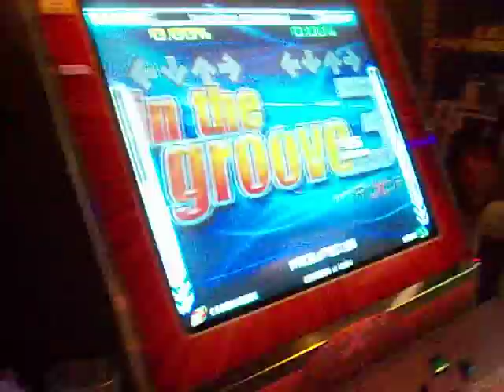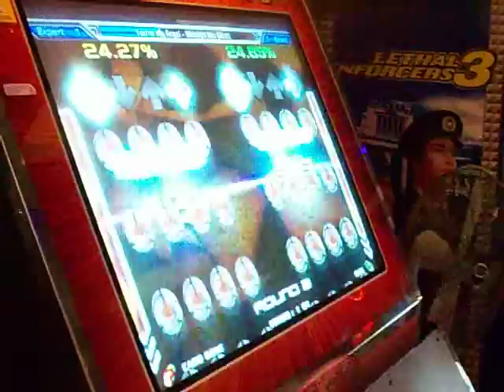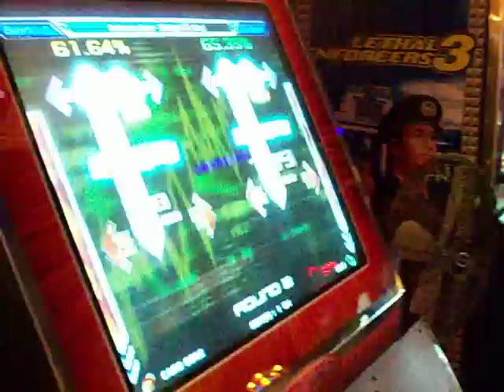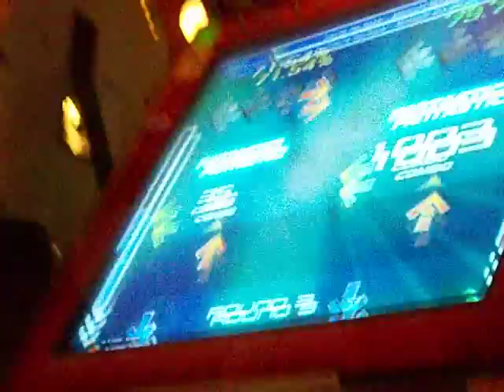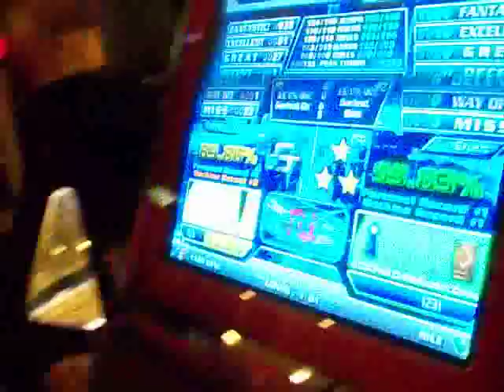You're My Angel - 99.83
Simfile by Riceplz

Will be in Flash's new pack.